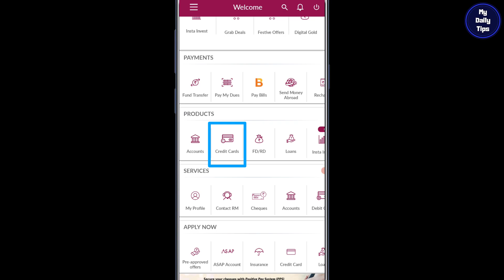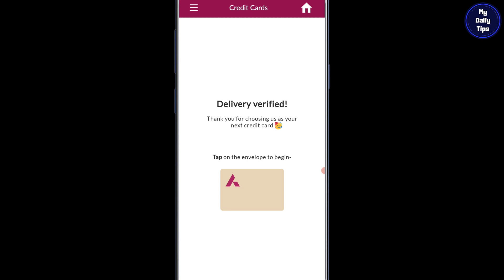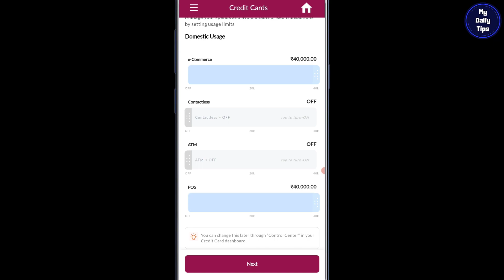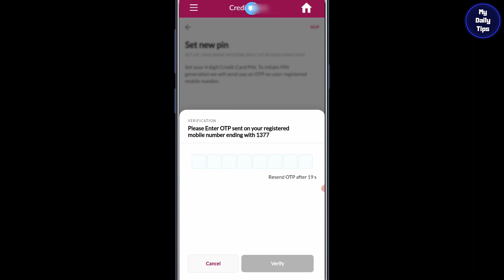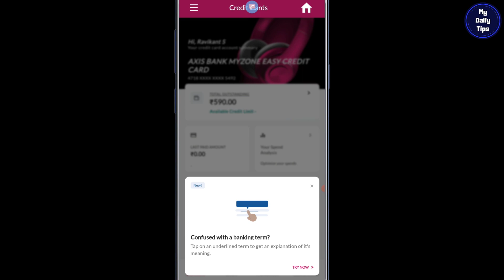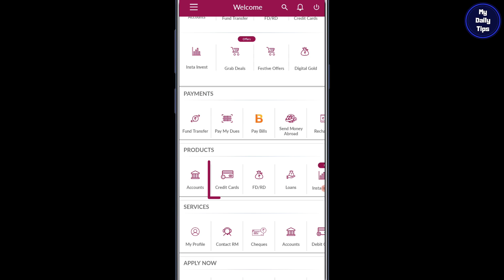How to Activate Axis Bank Credit Card | How to Set Pin for Axis Credit Card | My Zone Credit Card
Hello Friends, in this video i have explained how to activate axis bank my zone credit card. Watch the video till the end for understanding the process. Thanks